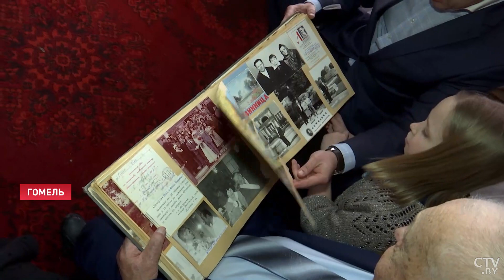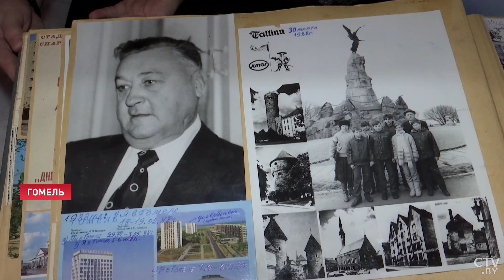Мог ТРИЖДЫ погибнуть на войне! Ветеран в свои 100 пишет стихи о ВОВ! / Военные истории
Ветерану Великой Отечественной войны Олегу Плиндову 14 марта исполнилось 100 лет. Бывший фронтовик – человек с огнём в глазах и любовью в сердце. Несмотря на почтенный возраст, он пишет стихи и может многое рассказать о военных тяготах и настоящей удаче. Репортаж.